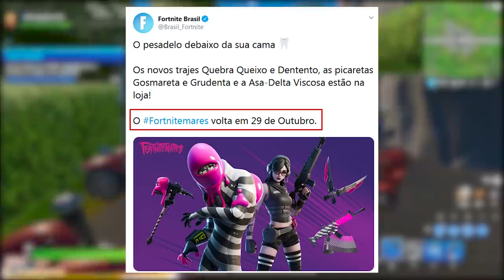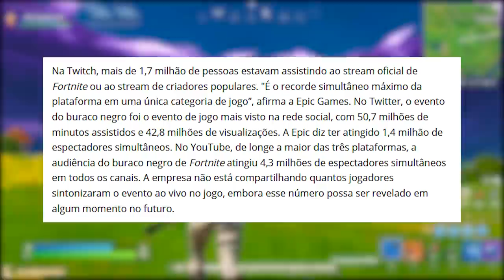FORTNITE - DATA HALLOWEEN, BURACO NEGRO SUCESSO e NOVO PACOTE?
Fala gurizada, nesse vídeo comento sobre novo pacote de Halloween do Fortnite Battle Royale, data do evento, nova raride, sucesso evento buraco negro e muito mais. Espero que gostem :)